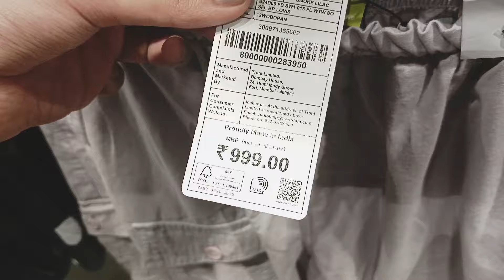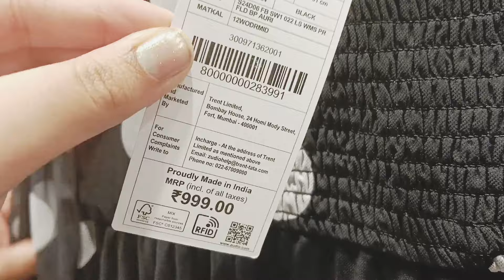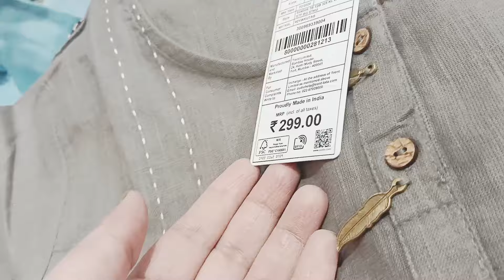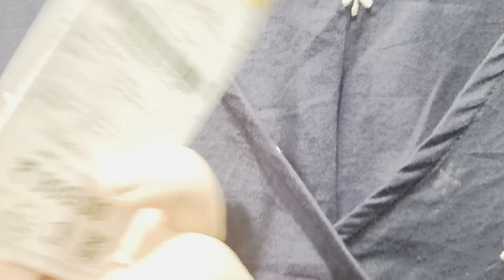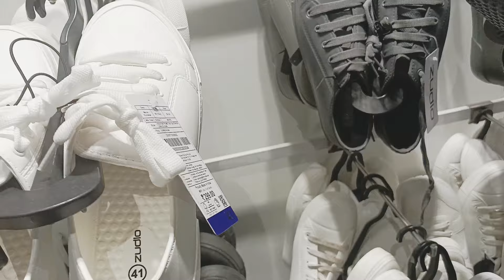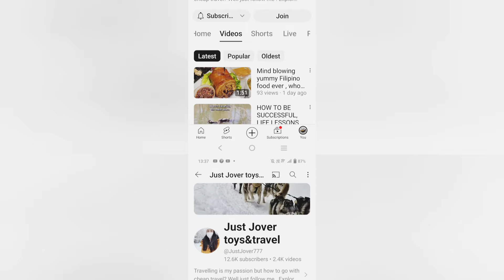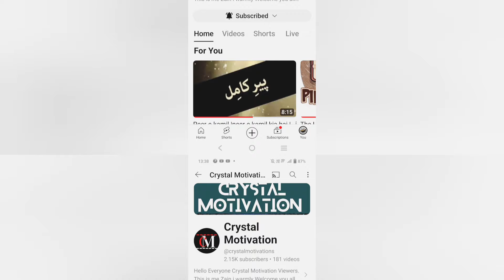Zudio summer collection 2024 | starting in 29/- | zudio shoping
zudio summer collection video summer hall zudio shopping zudio summer video new collection

zudio hall